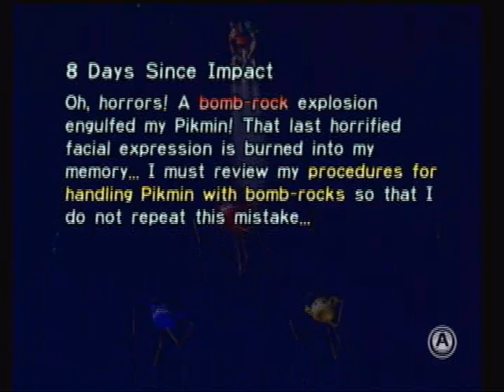Let's Play Pikmin: Day 8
Restocking the Pikmin that we've lost, though the possibility of treasure is always there.